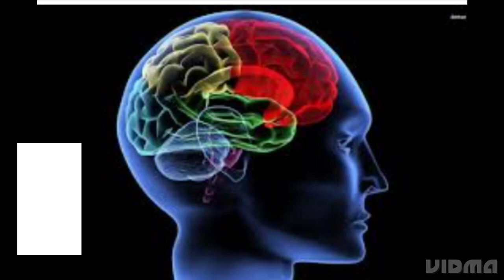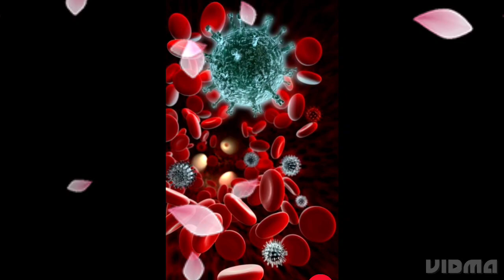📝📖,धर्म शास्त्रों का अध्यन क्यों अनिवार्य है??📝🧘🍃☘️🌺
🌏📝📖🧘धर्म शास्त्र हमारे महापुरुषों की धरहोहर, है।

उनमें,,,शांति,मुक्ति,निर्वाण,
केवल्य ज्ञान प्राप्त करने के सिद्धान्त है,,,,☘️
एक आदर्श व्यक्तित्व के लिए आदर्श महापुरुषों
की शिक्षाये, सिद्धांत  अनिवार्य है।
क्योंकि,ज्ञान विज्ञान ही परम प्रकाश पहलता है।
,अंतर मन का अंधकार ,ज्ञान के प्रकाश से ही
खत्म होता हैं 🌏💗🌺☀️